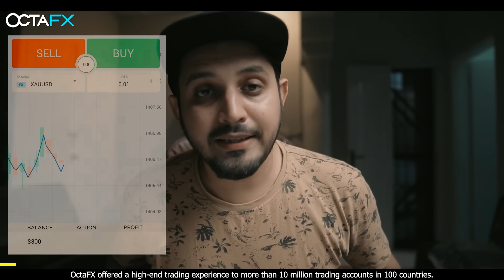Fake Traditional Beggars (Part 2) | Comedy Skit | Karachi Vynz Official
Fake beggars are everywhere so be carful and always try your best to help poor's and needy one's. We created this comedy series named fake Traditional Beggars long time ago which you all liked a lot. Here is the part 2 of the same series.

Team Karachi Vynz have done their best to ensure that the information provided on this OctaFX App and the resources available for download are accurate and provide valuable information. The product OctaFx used in this video is for Global marketing purpose only and Team KV has nothing to do with the company and their policies. The team Karachi Vynz expressly recommends that you seek advice from a professional before investing a single pany.
Content - MANSOOR QURESHI & AAMIR MALIK
Direction - SYED HUNAIN
Edit - Mansoor Qureshi
Cast - Asim, Harris, Mansoor